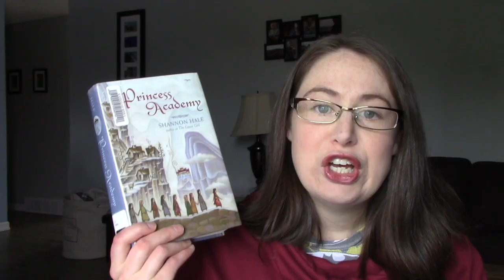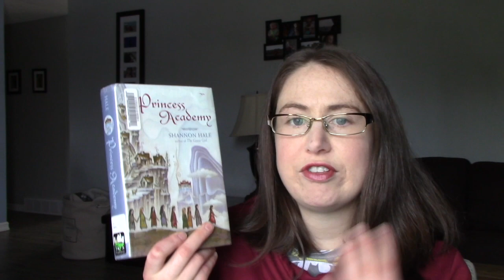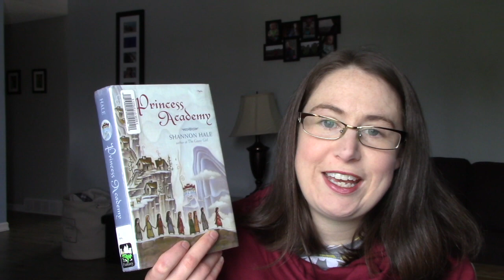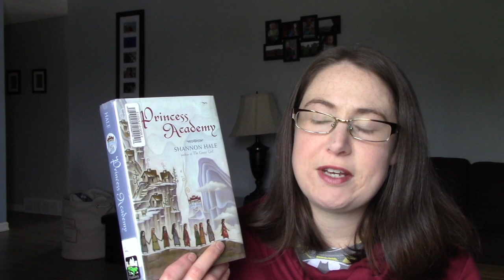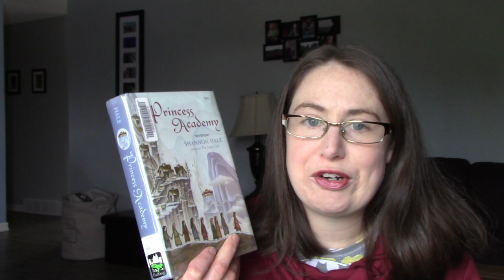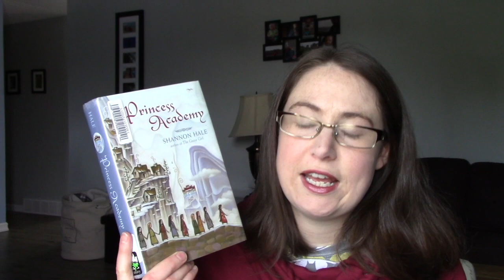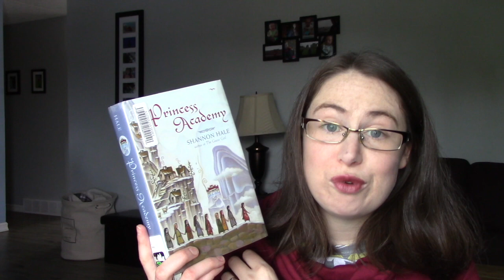Princess Academy by Shannon Hale | Book Review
In this video I review the book Princess Academy by Shannon Hale. Enjoy!